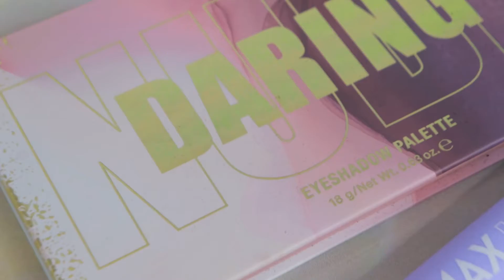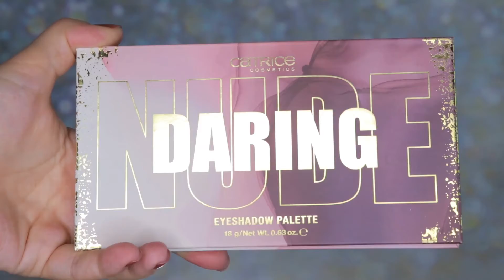НОВИНКИ CATRICE | Catrice Daring Nude | тушь Max It | бальзам Wild Hibiscus | блеск Сlean ID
Сегодня в видео будет палетка теней Catrice Daring Nude, тушь Max It, бальзам Wild Hibiscus, блеск Сlean ID.
Lamel The Colors Dream Warm Nude и The Natural Dream Smoky Nude, а также палетка теней Wet n Wild Color Icon Petalette.
Видео НОВИНКИ LAMEL | Lamel To Go | палетки теней Ламель | свотчи и макияж | lamel to go eyeshadow
Видео НОВИНКИ EVELINE | Romantic Eyeshadow | консилер wander match | помада variete satin | эвелин